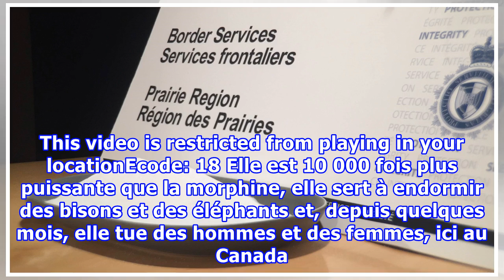Le carfentanil, un nouveau tueur dans les rues du Canada (VIDÉO)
We Are Sorry. This video is restricted from playing in your locationEcode: 18 Elle est 10 000 fois plus puissante que la morphine, elle sert à endormir des bisons et des éléphants et, depuis quelques mois, elle tue des hommes et des femmes, ici au Canada. Combien? On ne le sait pas encore. Aucun tes...